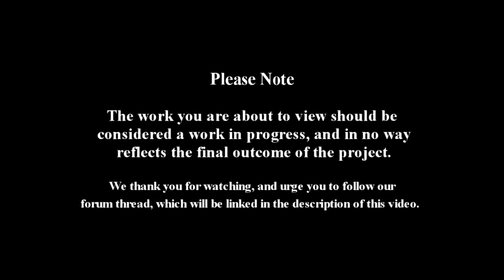Unity 3D Multiplayer MMO FPS